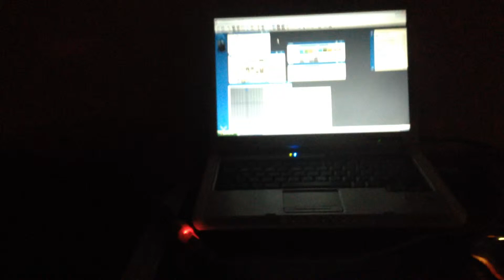Monte le son